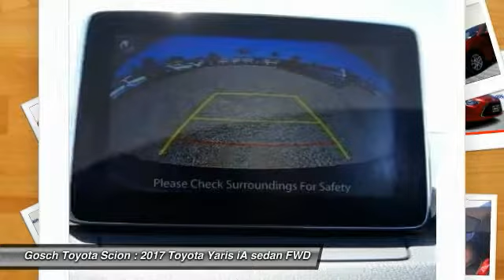2017 Toyota Yaris iA HEMET BEAUMONT MENIFEE PERRIS LAKE ELSINORE MURRIETA T171977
2017 Toyota Yaris iA AUTOMATIC

GOSCH TOYOTA SCION PROUDLY SERVING HEMET, BEAUMONT, MENIFEE, PERRIS, LAKE ELSINORE, MURRIETA, AND SURROUNDING SOUTHERN CALIFORNIA LOCATIONS. THIS 041G 2017 Toyota YARIS IA IS EQUIPPED WITH A Engine: 1.5L DOHC 4-Cylinder, AUTOMATIC TRANSMISSION, AND RECEIVES AN ESTIMATED 32 City/40 Hwy MPG. GOSCH TOYOTA SCION 450 CARRIAGE CIRCLE HEMET CA 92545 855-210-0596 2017 Toyota YARIS IA AUTOMATIC Stock #: 8-T171977 | VIN: 3MYDLBYV1HY172559 | 2017 Toyota Yaris iA Automatic Gosch Toyota Scion